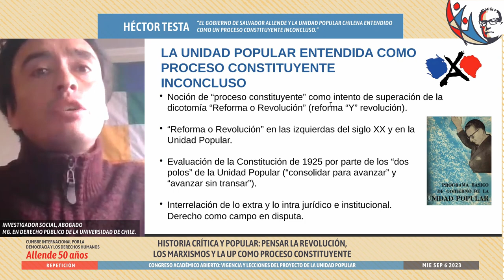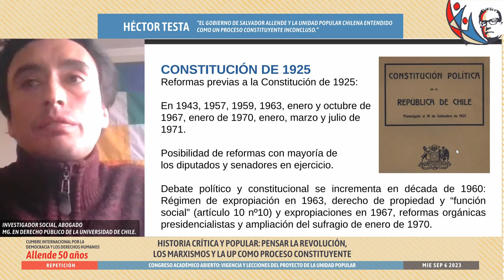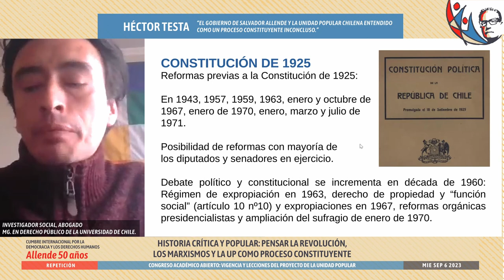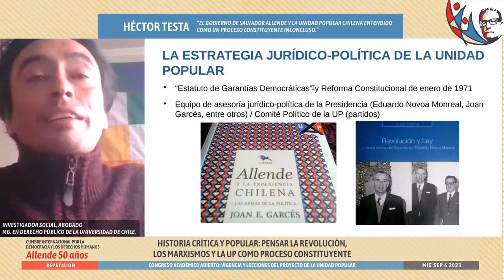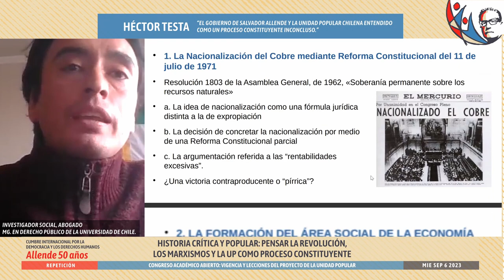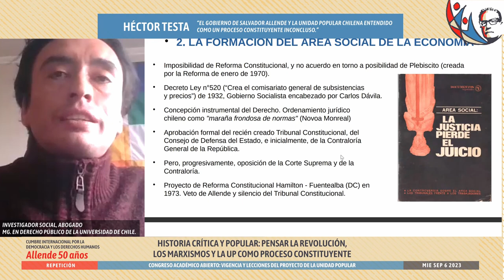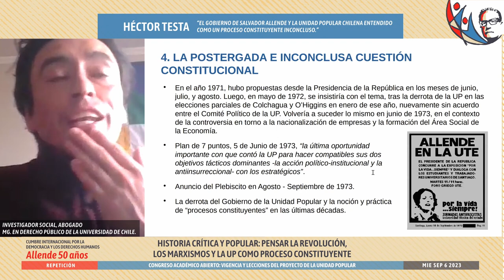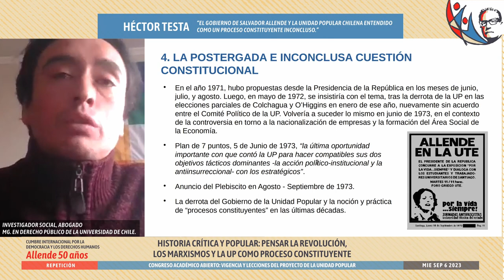Historia crítica y popular